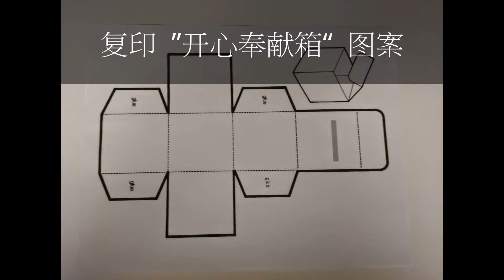Ofering Box Craft/奉献箱手工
Ofering Box Craft